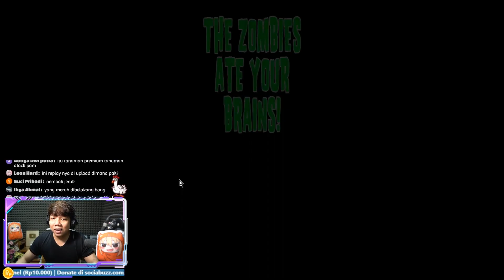MAiNANNYA BOCiL SEJATi x KiTA TAMATKAN GAES | Plants vs. Zombies 2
- Plants vs Zombies 2 Indonesia -